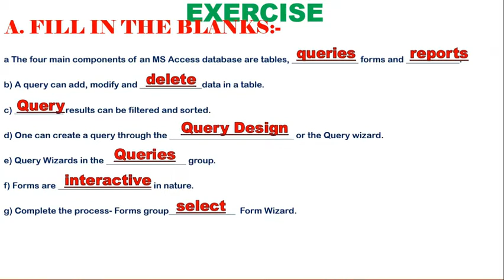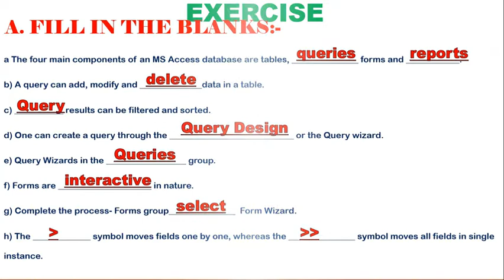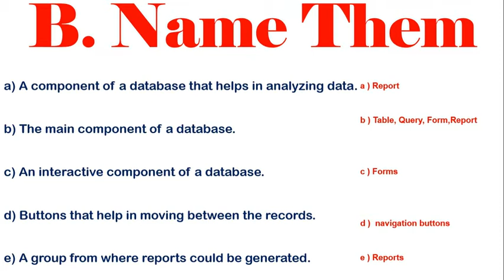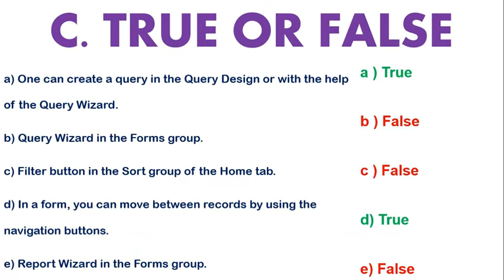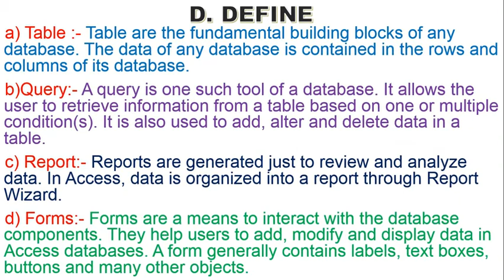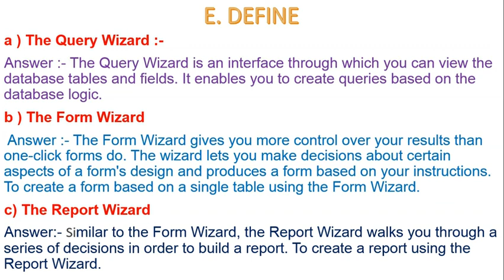Class 8 Computer Chapter 7 Question Answer | MS ACCESS : QUERIES,FORMS AND REPORTS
Questions Answers Session | MS ACCESS : QUERIES,FORMS AND REPORTS | CHAPTER-7 | CLASS 8 |

1. Subcrib our Youtube Channelchannel:-

2. follow in instagram:-

3. Follow in Facebook:-

4. Follow in Twitter :-

5. Follow in Telegram :-